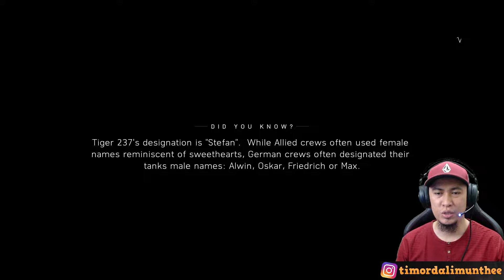Battlefield V Indonesia - Part 10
Assalamualaikum boy